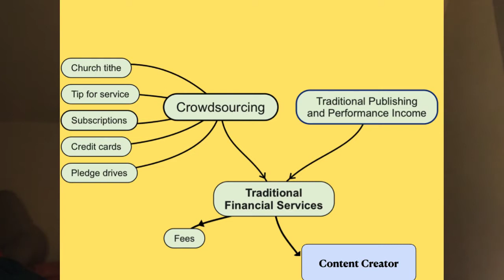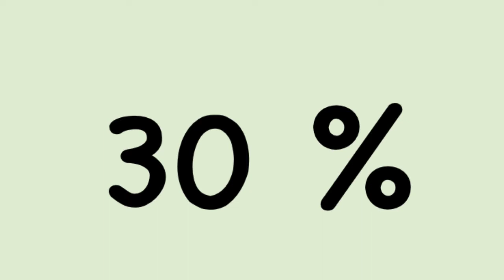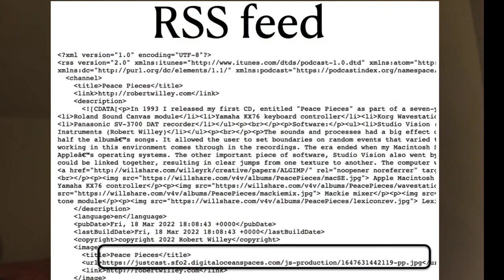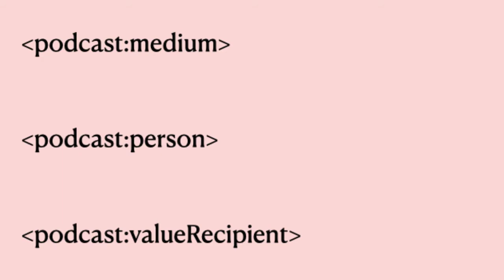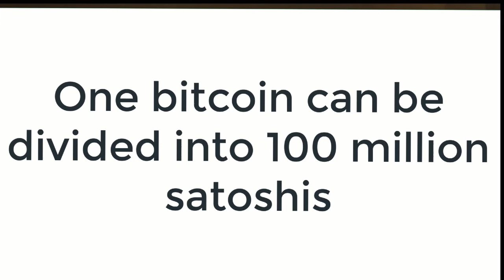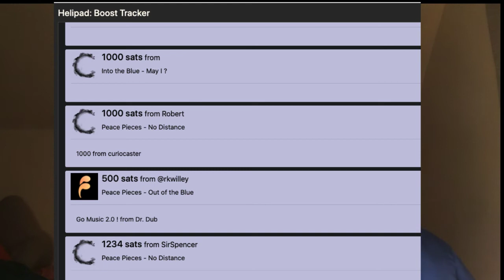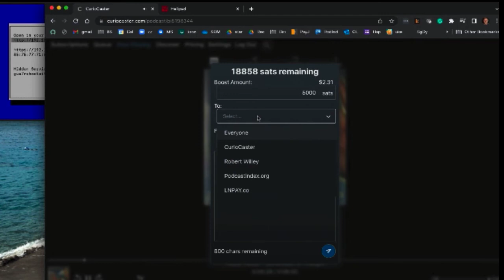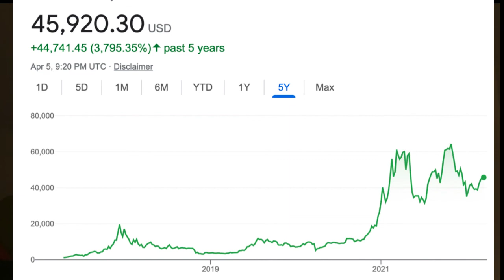How to distribute music using Podcasting 2.0 and Value for Value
Topic timing information below:
(0:32) Applications of crowdsourcing
(3:12) Amanda Palmer: To ask without shame (2013)
(4:55) Adam Curry: Podcasting (2000) in the RSS specification (2004)
(5:30) First podcast index, absorbed into iTunes
(6:09) Creating an RSS file
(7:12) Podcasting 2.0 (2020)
(8:21) Incorporation of the Lightning network
(8:50) Micropayments
(9:25) Chapters
(9:43) medium tag
(10:03) valueRecipient tag
(11:12) Music album as podcast: Stay Awhile
(11:41) How to get a modern podcast app
(11:57) Value for Value and the No Agenda Show
(13:02) My first V4V projects
(13:13) Curiocaster: Podcasting 2.0 player that runs in your browser
(13:40) Setting up a Lightning node on a Raspberry Pi computer (RaspiBlitz)
(14:25) Satoshis (100 million Satoshis = 1 Bitcoin)
(16:51) Public key goes into Value block
(16:56) Helipad monitors incoming donations
(19:34) Demo of sending sats (from Curiocaster) and then seeing them come into the node (in Helipad)
(22:21) musiccasting.org - --onboarding musicians to Podcasting 2.0 and Value for Value
(23:00) Podcasting 2.0 podcast with background tracks for some of the songs that are included in Jim Beloff's classic, THE DAILY UKULELE, published by Hal Leonard.
(23:26) SongSync app---Value for Value project to support synchronizing lyrics on phones
(24:17) Closing

for information on how to distribute music as Podcasting 2.0 podcasts.

This video presentation made for the online MEIEA Summit on May 15-16, 2022.